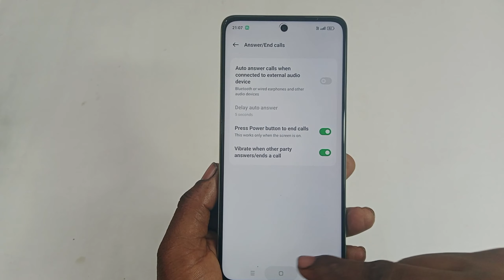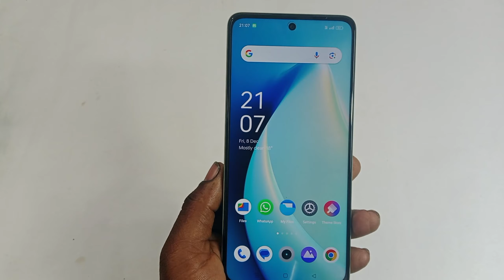realme c67 5g me power button se call cut kaise kare /realme c67 5g power button end call setting